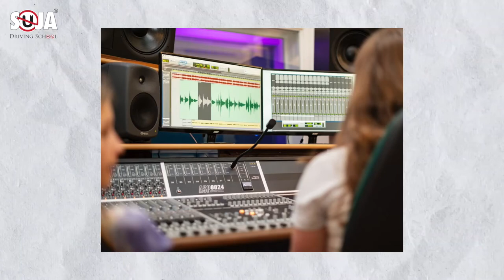Buckle Up, Join SHEMARA'S First Driving Lesson Vlog! PART:1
Join Shemara on an inspirational journey as she shares her driving lesson vlogs, capturing the transformative process from a learner to a licensed driver. Be inspired by her determination, resilience, and the milestones she achieves on her path to becoming a competent and confident driver.drivingtest vlog influencer @shemaralondon1#drivingtest